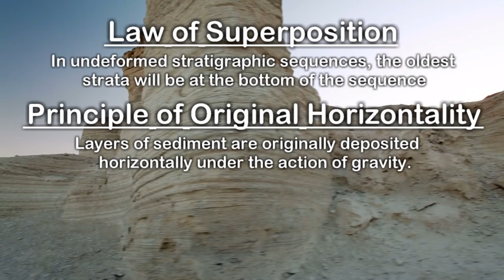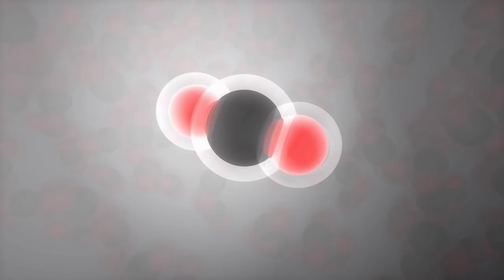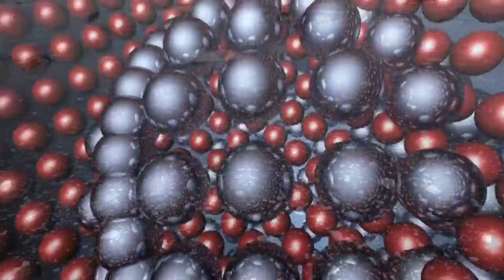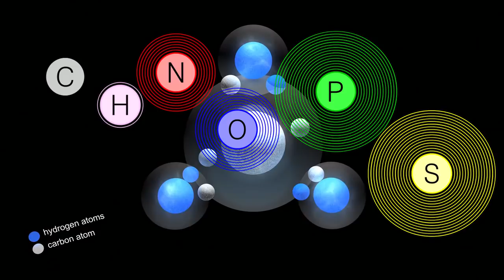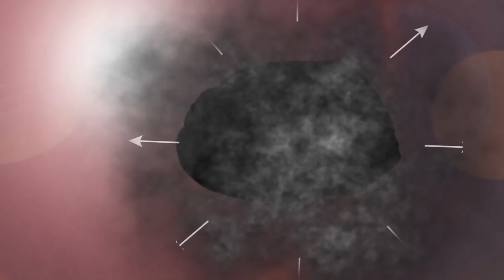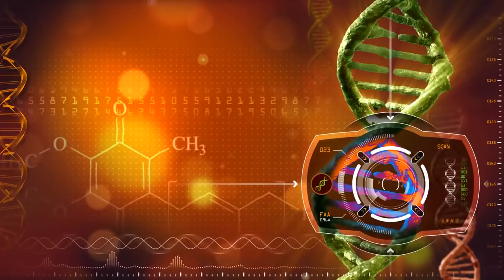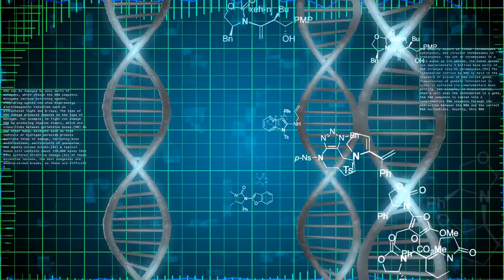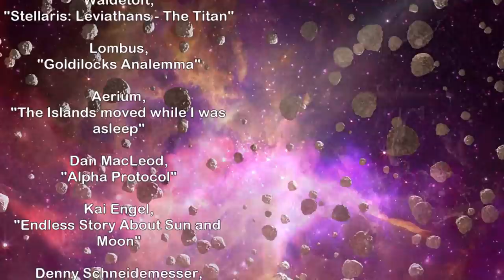The Fermi Paradox & Panspermia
Our current theory of evolution holds that all life on Earth originated from a single, simple life form billions of years ago. But what if that life did not originate on Earth? In this episode we'll explore the theory of Panspermia, that origin of life might be extraterrestrial in origin, and that the abiogenesis of that origin life form we descend from might have descended from the sky in a comet or some other alien source. We will explore the impact this concept would have on the Fermi Paradox if true.

Written by:
Isaac Arthur

Editors:
Darius Said
Gloria Meadows
Keith Blockus
Matthew Acker
Matthew Campbell

Produced & Narrated by:
Isaac Arthur